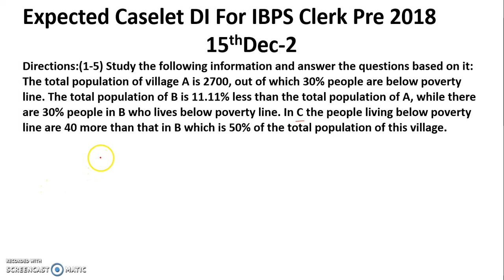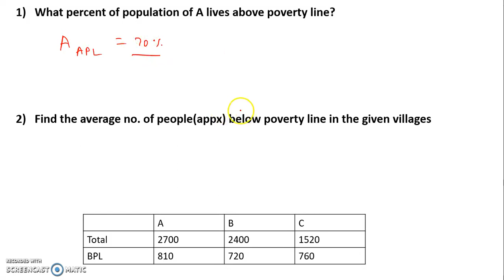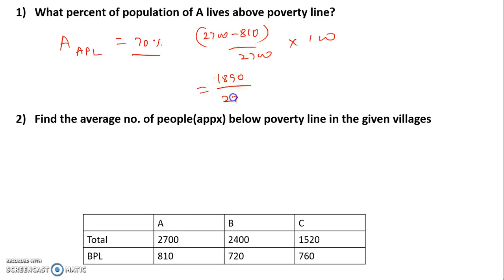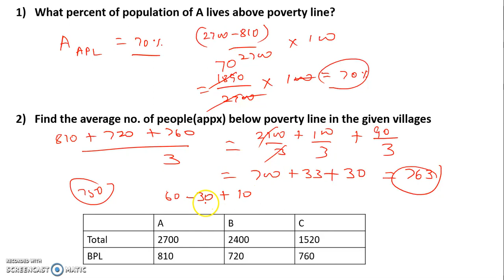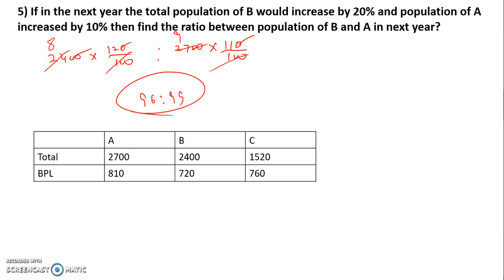IBPS CLERK PRE 2018 ये Caselet DI जरूर करके जाना है| Expected Caselet DI For 15th Dec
In this video we are discussing the IBPS CLERK PRE 2018 ये Caselet DI जरूर करके जाना है| Expected Caselet DI For 15th Dec.

About us :
Our Work :
1.Quantitative Aptitude
2.Logical Reasoning
3.Current Affairs
4.Computer Aptitude
5.English Language